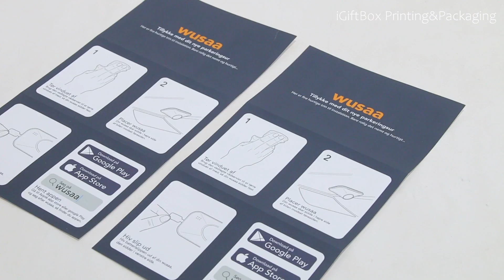Custom Leafet Printing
Customizing a leaflet can be the ideal marketing staple for you and your needs as it gives you the room to tell your story, present your products, services, and even promote sales. It’s a compact and versatile way to print and display whatever it is that you need. You can have your leaflet sizes customized to your liking and choose among the different kinds of printing styles.